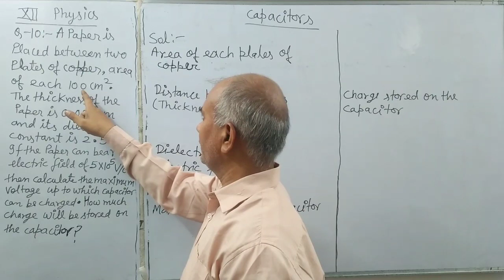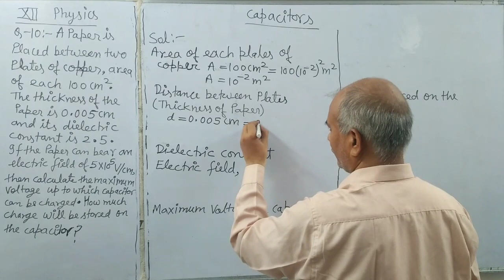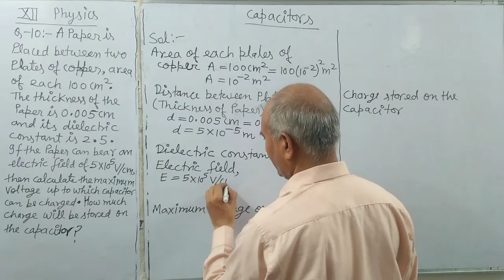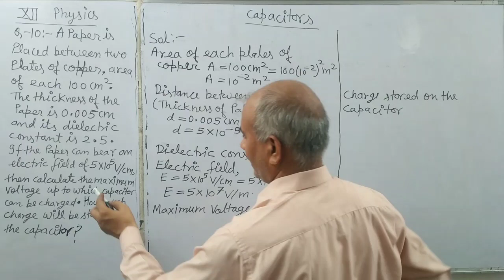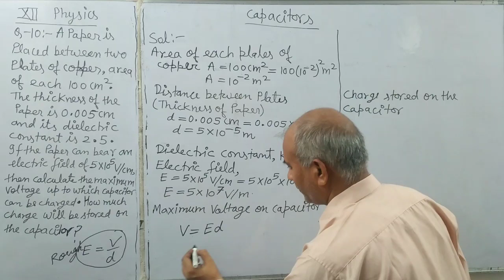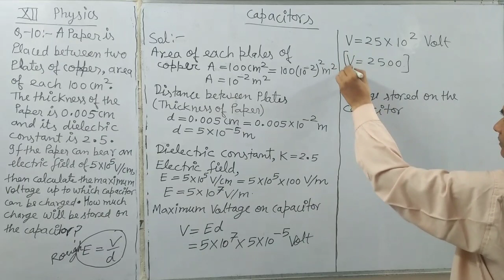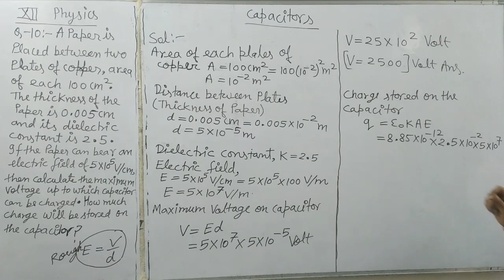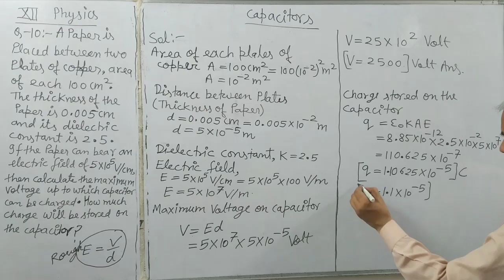A paper is placed between two plates of copper area of each 100 cm². The thickness of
A paper is placed between two plates of copper area of each 100 cm². The thickness of paper is 0.005cm and its dielectric constant is 2.5 if the paper can bear an electric field of 5×10⁵ V/cm then calculate the maximum voltage up to which the capacitor can be charged how much charge will be stored on the capacitor.

electrostatic potential and capacitors class12